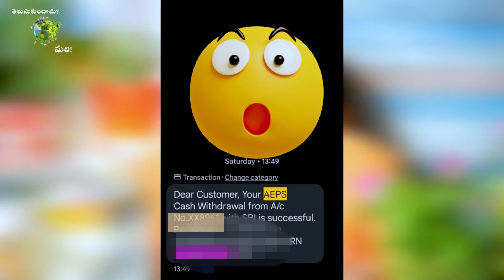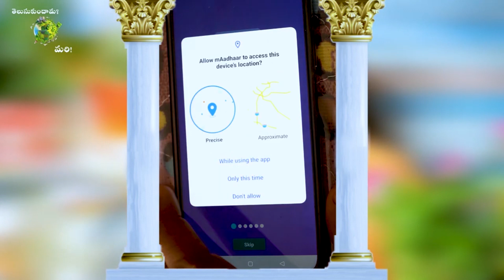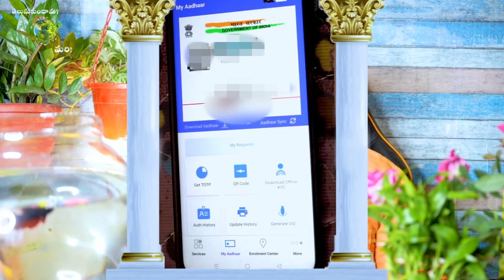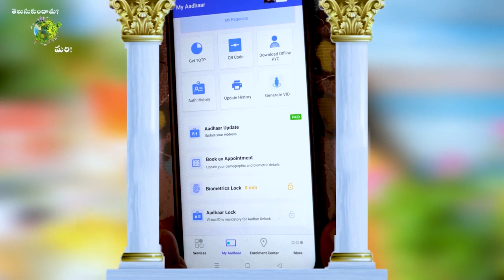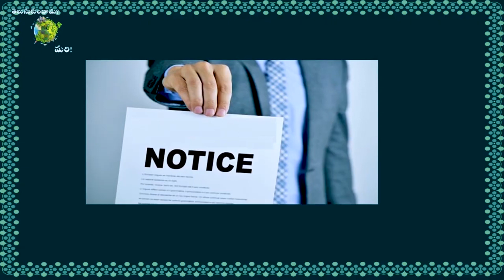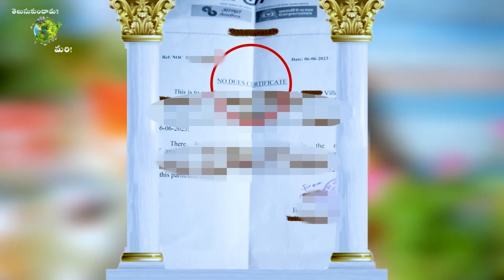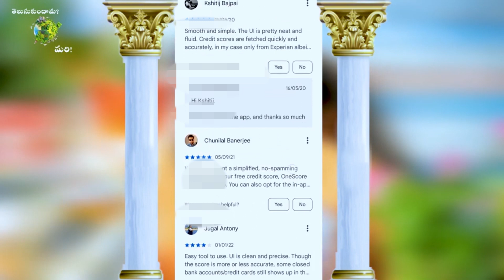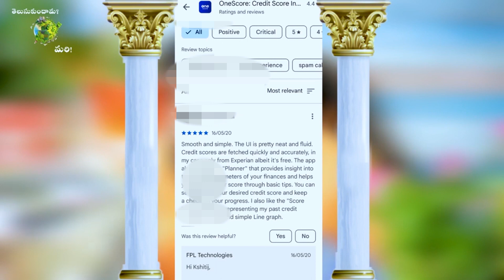important update by aadhar | ఈ చిన్న విషయం తెలీక 10,000 బ్యాంక్ నుండి గోవిందా | biometric lock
dou you know how to lock your aadhar , please do watch complete video to get infromation about how to lock you are aadhar through biometric lock .

how to enable aadhar biometric lock ...
.do you want to know cibil score and bank loan details in phone , then please get into the video for full details
get full inforamtion about one score app here in our video .